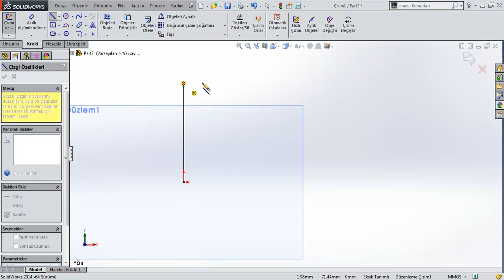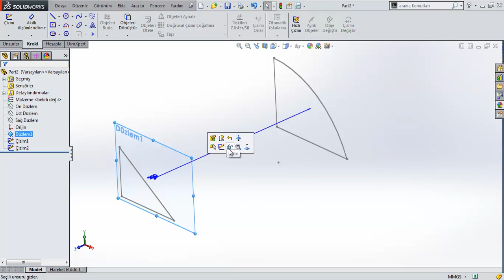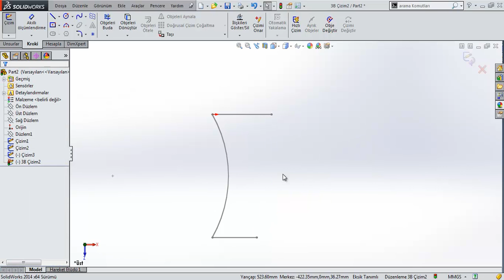SW 36 Loft iki kılavuzlu